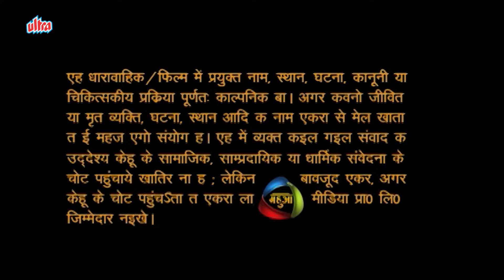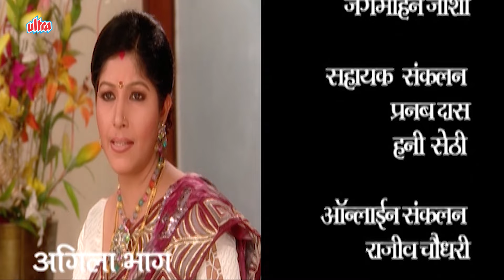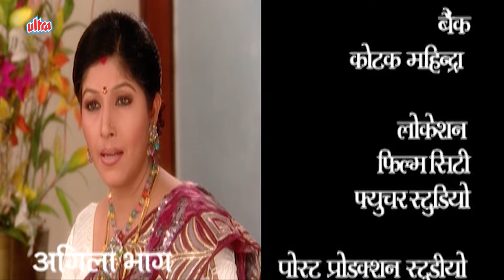आँचल ने शुरू की हनीमून जाने की तैयारी | आँचल - भोजपुरी सीरियल | Episode 10 | Aanchal (Bhojpuri)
भोजपुरी धारावाहिक "आँचल" प्यार आउर दुश्मनी की कहानी।जय सिंह के बेटी आँचल आउर राजेश्वर सिंह के बेटा शुभम एक दुसरा सा प्यार करेलन।राजेश्वर के ई पसंद ना रहे,काहे कि जय सिंह ओकरा मना कईला पर भी ओकर आदमी के पंचायत में कड़ा सजा देले रहे । आउर एगो जमीन के मामला में ऊ ओकर दुश्मन सूर्यदेव सिंह के साथ देत रहे।राजेश्वर,सूर्यदेव के मरवावे के कोशिश करेला पर मारल जय सिंह जालन।आँचल के प्रेम के घोंसला उजड़ जाला।मरत-मरत जय,आँचल के बियाह सूर्यदेव के बेटा अभिमन्यु से कर जालें।शुभम के जब ई पता चलेला त ऊ आँचल के आपन कसम देके ओकरा साथे भाग चले के कहेला।बाकि का आँचल ,शुभम के साथ भागेली?राजेश्वर आउर सूर्यदेव के बीच दुश्मनी के का होला?ई सभे जाने खातिर देखत रहीं" आँचल"